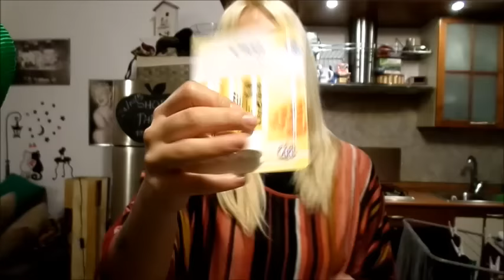♥ HAUL ♥ gonne midi righe creme antiage cien lidl